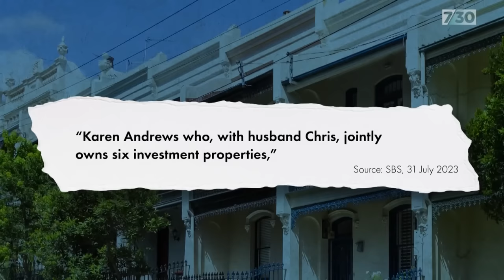Satire: The real estate agent for politicians | 7.30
While many Australians are struggling to buy a home, on average politicians own at least two properties which is why Mark Humphries and his co-writer Evan Williams think they'll soon need their own real estate agency.